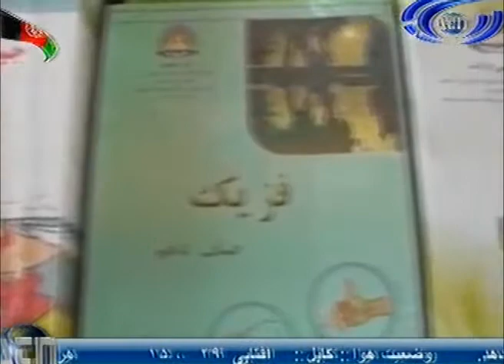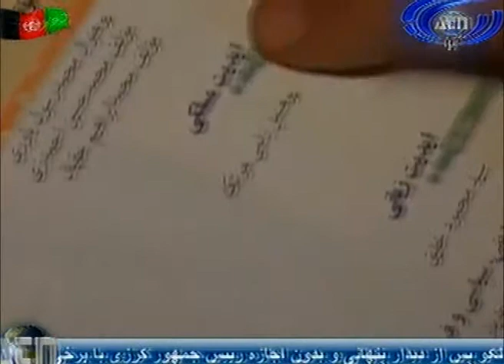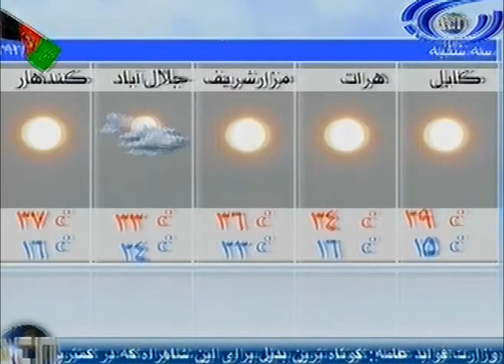Ariana News 19 August 2013 DARI